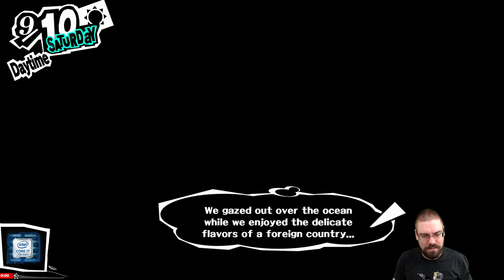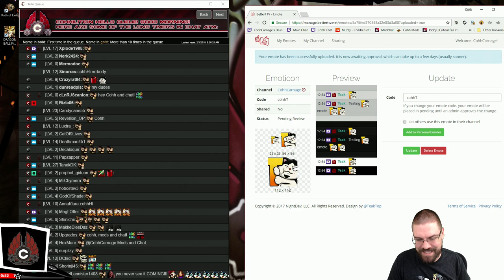Let's Play Persona 5 With CohhCarnage - Episode 149